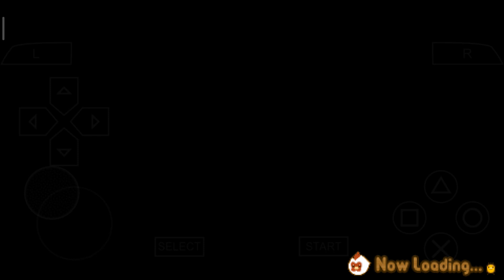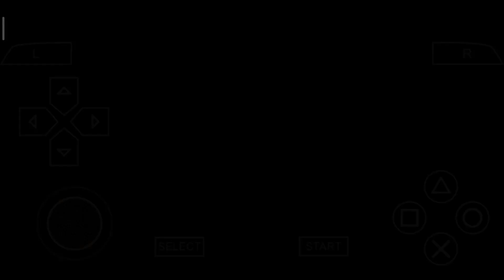DITANTANG BALAPAN KUDA DENGAN GWEN | HARVEST MOON: HERO OF LEAF VALLEY - DAY 103